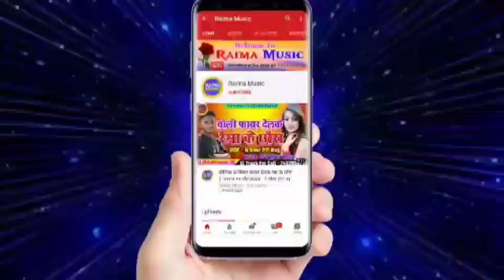नलका से चुबौ पानी |Dharmendra_Nirmaliya New Video | Suman Sona | Nalka Se Chubo Pani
Dharmendra Nirmaliya Ka New Video Song2023 Maithili Song 2023
dharmendra nirmaliya ke song 2023
dharmendra nirmaliya ke gana 2023

dharmendra nirmaliya video2023